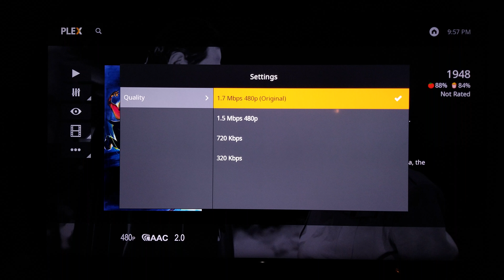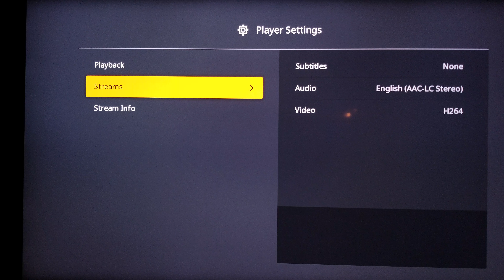XDR.. Picture Pops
Black and White never looks so good.